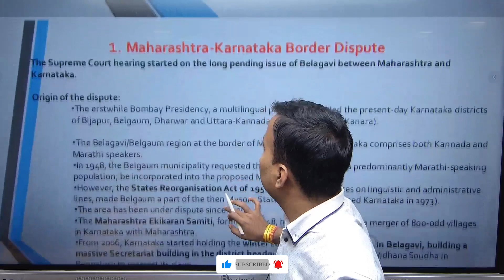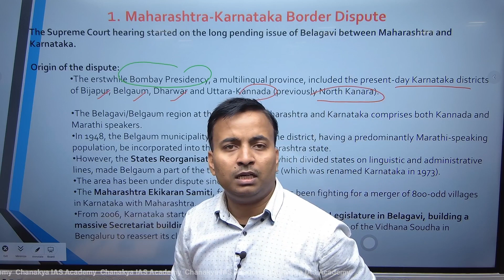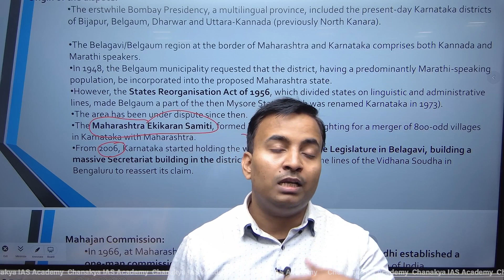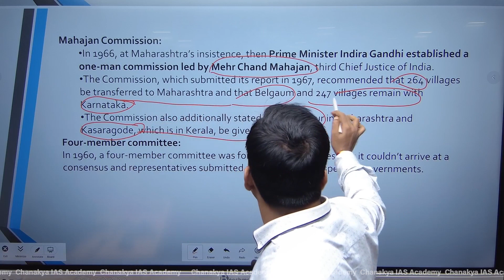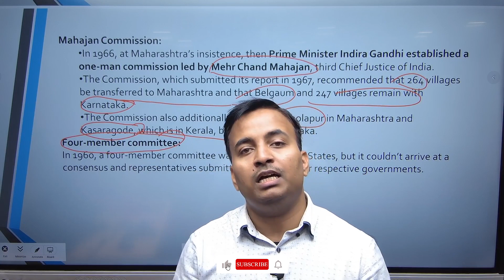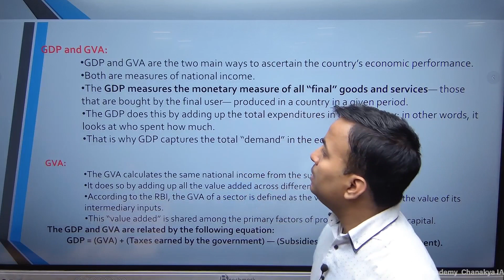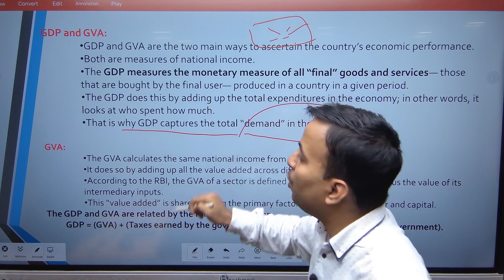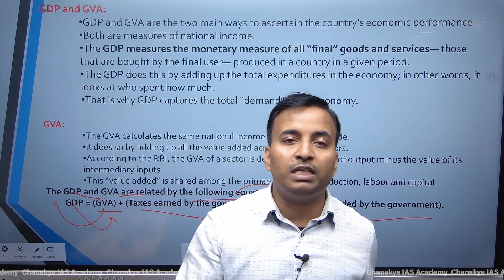BPSC Current Affairs 2022 | Current Affairs Today | Topic Of The Day | Chanakya BPSC Academy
In this BPSC 2022 current affairs Today's episode the topic of the day are Maharashtra-Karnataka border Dispute and India's Economic Growth Data 2022 in detail. This will help you to achieve your target BPSC 2022.

Address:
Chanakya IAS Academy, Patna Center 304, lllrd Floor, Beside HDFC Bank,
NavyugKamla Business park, East Boring Canal Road,